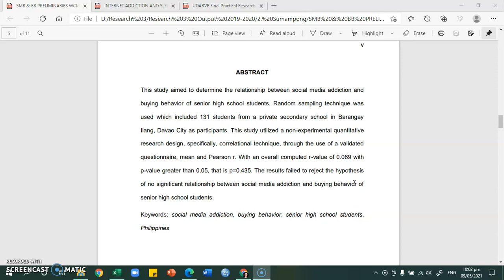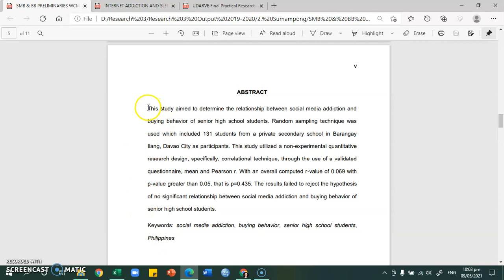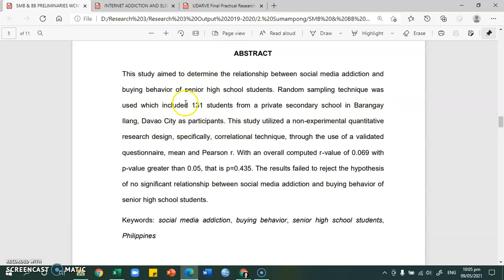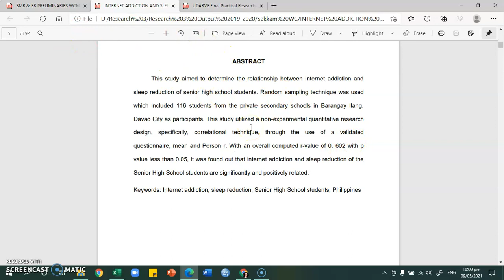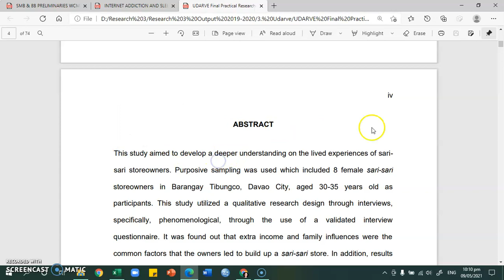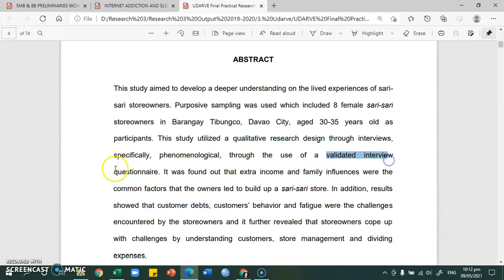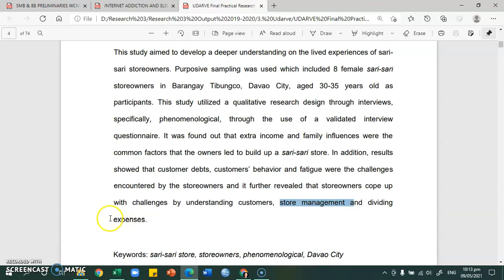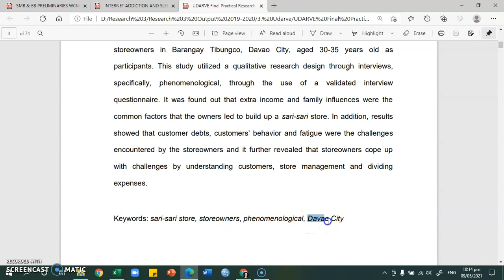How to write Abstract for Quantitative and Qualitative Research